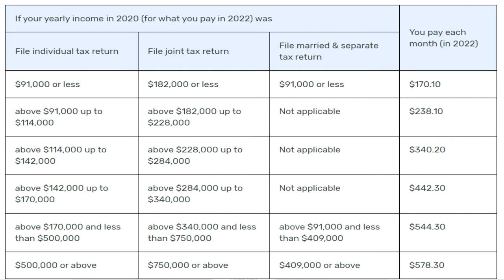Do You Really Need Medicare and FEHB as a Federal Employee?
I am a practicing financial planner, but I'm not your financial planner. Please consult with your own tax, legal and financial advisors for personalized advice.